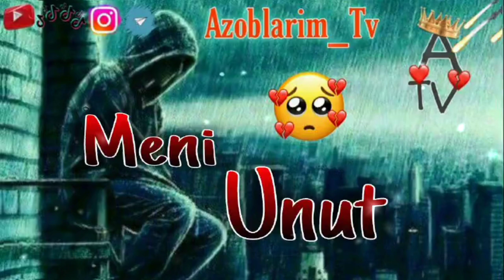😞Arzimaysan meni sevishga 🖐🏻💔 Meni unut 🥀 (Yolgizbek ft. Eldar) | Azoblarim_Tv ❣️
Azoblarim_Tv ❣️

Potspiska like koment video yoqsa 😉
Biz bilan qoling.